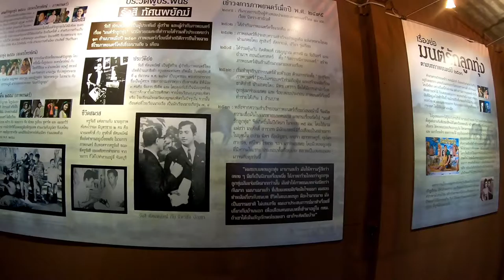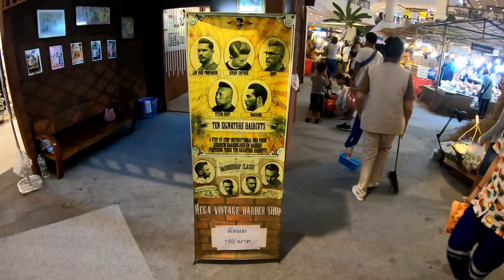เดินเที่ยวงานมนต์รักลูกทุ่ง Magical Love in the Countryside Festival 泰国乡村爱情节 태국 국가 사랑의 축제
Monrak luk thung (Thai: มนต์รักลูกทุ่ง, or Magical Love in the Countryside or Wonder of Luk Thung) is a 1970 musical-comedy-romance film directed by Rungsri Tassanapuk and starring Mitr Chaibancha and Petchara Chaowarat. Released on May 15, 1970, the film was an enormous hit, playing in Thai cinemas for six months.

With a hit soundtrack that features 14 luk thung (Thai country-folk music) songs that rhapsodize rural life in northeast Thailand, the story is about the romance between a peasant man (Mitr), and a young woman (Petchara) from a wealthy family.

The film was remade in 2005, with the English title Sounds from the Field of Love. It was also adapted in a hit 1990s Thai television series.